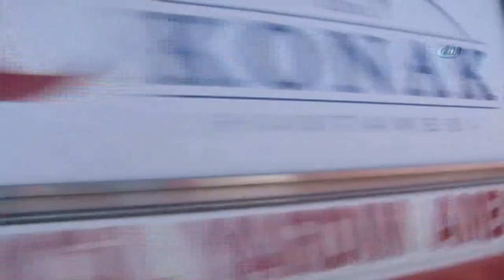TEM İzmit Tünellerinde Otomobil Yandı, Vatandaşlar Mahsur Kaldı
Kocaeli TEM Otoyolu İzmit geçişindeki Korutepe Tünellerinde otomobilin yanması sonucu tünel dumanla kaplandı. Havalandırması çalışmayan tünelde araç içerisinde bulunan 100’den fazla kişi itfaiye ekiplerince tahliye edildi. Yanan otomobilin sürücü tarafından yeni alındığı öğrenildi.

Olay, TEM Otoyolu İzmit Hatipköy mevkiinde bulunan Korutepe Tünelleri, İstanbul istikametinde 16.30 sıralarında meydana geldi. Edinilen bilgiye göre, 41 RZ 165 plakalı aracını yeni alan Cemil Dilek, babası ve kardeşiyle İstanbul istikametine doğru yola çıktı. Korutepe Tünellerine geldiğinde aracından dumanlar yükseldiğini gören Dilek ve yakınları araçtan inerek müdahale etmek istedi. Bu sırada motor kısmından çıkan alevleri gören Dilek ailesi, başarılı olamayınca itfaiye ekiplerinden yardım istedi.
Otomobil yandı 100'den fazla kişi tünelde mahsur kaldı
Kısa sürede büyüyen alevler tüm otomobili sararken, yangın nedeniyle duran trafikte araçları içinde kalan vatandaşlar tüneli basan duman nedeniyle zor anlar yaşadı. İhbar üzerine olay yerine çok sayıda itfaiye, ambulans ve polis ekibi sevk edildi. Kısa sürede olay yerine gelen Kocaeli Büyükşehir Belediyesi İtfaiye ekipleri, önce araçlarda bulunan 100’den fazla yolcuyu indirerek tünelin dışına çıkmalarını sağladı. Daha sonra oksijen tüpleri yardımıyla yanan otomobilin yanına giden itfaiye ekipleri alevleri kontrol altına alarak söndürdü.

Tünelden çıkanlar ambulansa koştu

Ekiplerin de yardımıyla tünelden tahliye edilen ve dumandan etkilenen çok sayıda kişi, ambulanslara koştu. Ambulanslarda ilk müdahaleleri yapılan yaralılardan 2’si Körfez Devlet Hastanesine kaldırılarak tedavi altına alındı. Ambulansta tedavi gören yayan aracın sürücüsü Cemil Dilek, yeni aldığı aracının işlemlerini yapmak için yola çıktıklarını, aracın birden yanmaya başladığını ve kendi canları zor kurtararak tünelden çıktıklarını söyledi. Baba Miktat Dilek ise tüneldeki havalandırma sisteminin çalışmaması nedeniyle zor anlar yaşadıklarını ifade etti.

TEM'de uzun araç kuyrukları oluştu

Öte yandan, yangın nedeniyle trafiğe kapatılan TEM İstanbul istikametinde uzun araç kuyrukları oluştu. Yanan aracın tamamen söndürülmesi ve tünelde yeterince havalandırma yapılması sonrasında trafik kontrollü bir şekilde tek şeritten verilmeye başlandı. Polis ekipleri yangın hakkında inceleme başlattı.